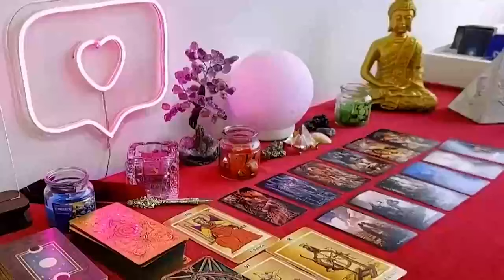SAGITTARIUS URGENT‼️ SOMEONE WHO DIED WANTS YOU TO KNOW THIS ✝️😇🙏🏻MARCH TAROT LOVE READING